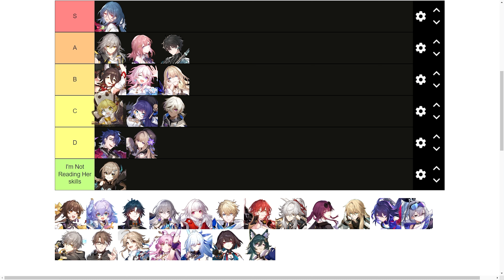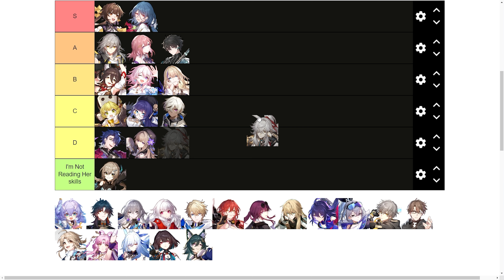Honkai Star Rail Tier List, The BEST 4 Star Units!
In this Honkai Star Rail Tier List, we're going to be ranking the best 4 star units. This Honkai Star Rail Tier list is exclusively for 4 star units and I will do a separate for 5 star units if requested. As always please take all Honkai Star Rail Tier Lists pre-launch with a grain of salt because all units haven't been tested thoroughly yet. Making this Honkai Star Rail Tier list was extremely stressful haha so I hope you enjoy the content! Please let me know if you disagree with any placements in the comments below.

Players will meet new companions across various worlds and even chance upon some familiar faces. Together, they will overcome the struggles caused by the Stellaron and unravel the hidden truths behind it.